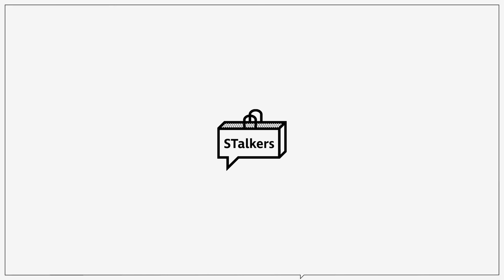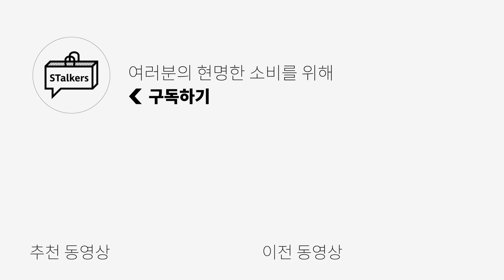3가지 핏의 치노팬츠로 다양하게 코디하기 (스탠다드핏, 세미와이드핏, 와이드핏)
오늘은 치노팬츠 추천에 이어 코디 활용법 영상을 준비했습니다!
치노팬츠의 다양한 스타일도 보여드리고
3가지 핏별로 다양한 코디도 준비했으니
치노팬츠 코디할 때 참고하셔서 재밌는 코디해보세요!

(1) [커버낫] 스탠다드 핏 치노 팬츠 -모델 M 사이즈 착용

(2) [커버낫] 세미와이드 핏 치노 팬츠 -모델 M 사이즈 착용

(3) [커버낫] 와이드 핏 치노 팬츠 - 모델 M 사이즈 착용

0:00 오프닝
0:35 프레피 아이비리그 스타일
0:57 캐쥬얼 코지 스타일
1:20 힙 스케이터 스타일
1:55 TROUSER SIZE 3가지 핏
2:14 CHINO PANTS + SHIRTS 활용법
3:57 프레피 & 단정
4:54 캐쥬얼 & 코지
6:11 시티보이 & 스케이터
7:32 엔딩